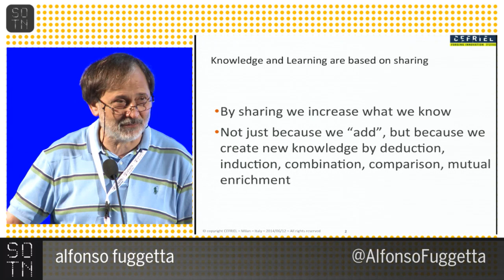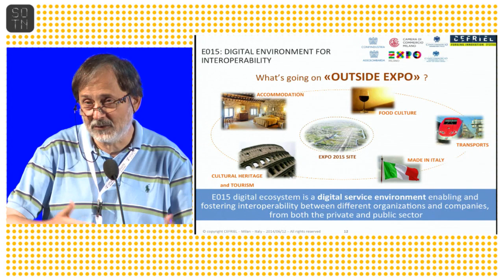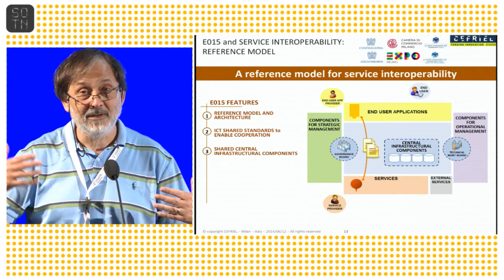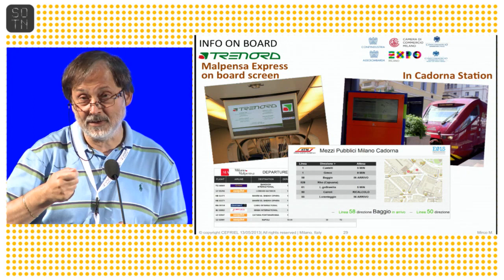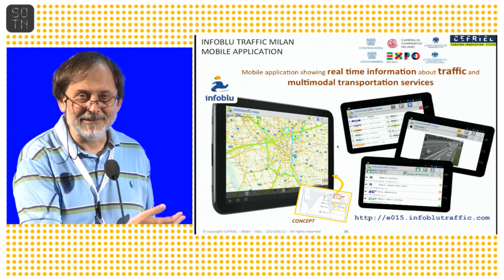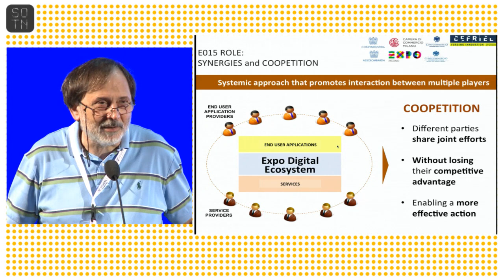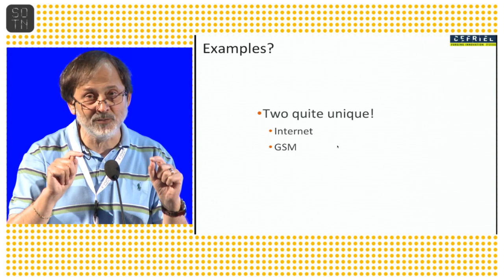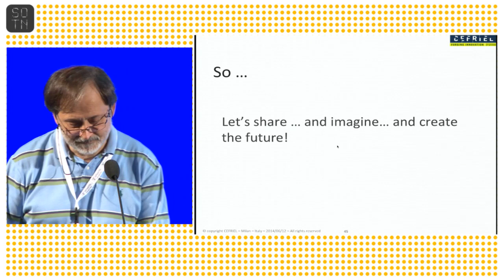Alfonso Fuggetta | Corporations know more, now let's know better | State of the Net 2014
Keynote speech
Alfonso Fuggetta